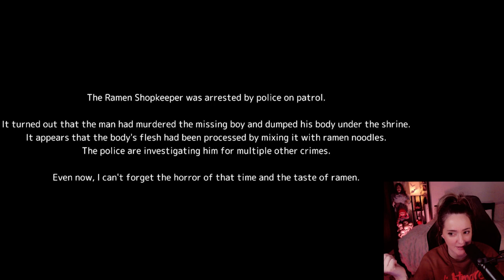This Ramen guy is Wild | Urayama | Indie Horror Game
Game Description: Urayama | ウラヤマ is a psychological J-horror game featuring students on summer vacation.